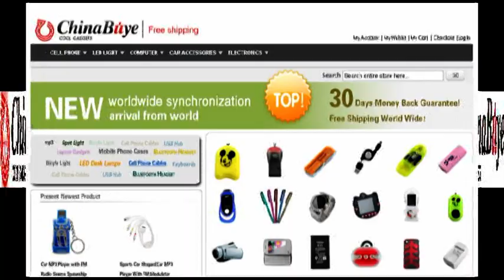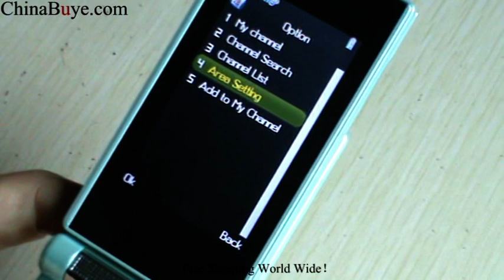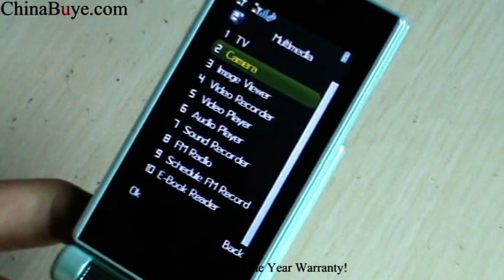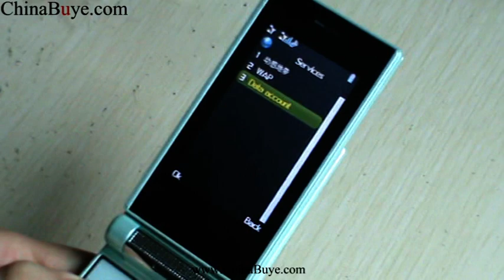K883 Quad Band180 Degree Rotating Fashionable TV Phone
Quick Overview

This k883 supports analog TV, FM, E-book functions. 180 degree rotating and flip design enables it enjoy great popularity.